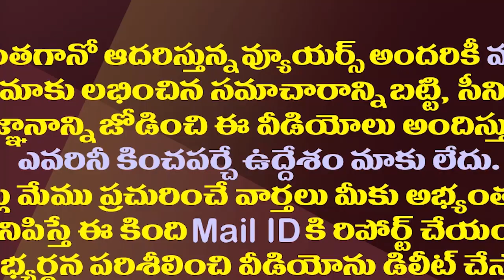పాదయాత్ర మొదలు పెట్టిన రోజే కొత్త కాన్సెప్ట్ తో జనంలోకి జగన్||Jagan again repeat padhaytra concept